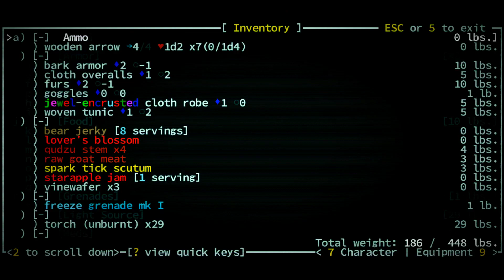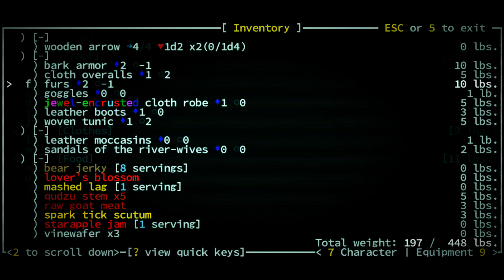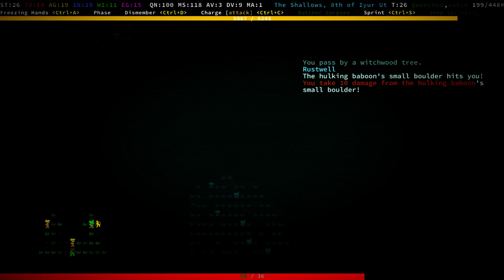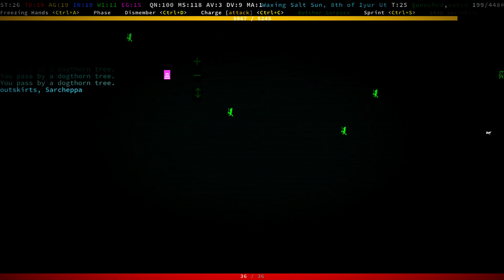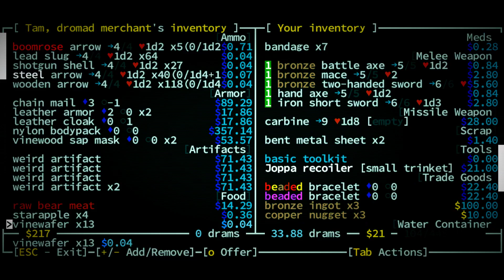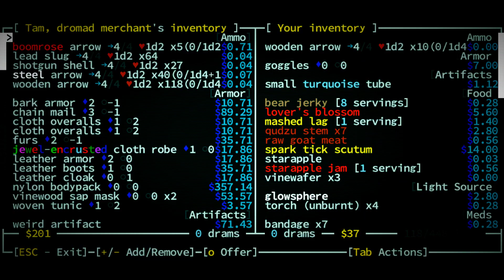Caves of Qud, Spontaneously-combusting Phasing Centaur EP 03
We embark on one more adventure in Caves of Qud (run:06). This time I will try to do a very similar build to the last one.
Mutations:
Freezing Hands
Multiple Legs
Night Vision
Phasing
Spontaneous Combustion (D)
Mutated human Marauder who starts in Joppa.

Description of the game (from official website):
Caves of Qud is a science fantasy RPG & roguelike epic. It’s set in a far future that’s deeply simulated, richly cultured, and rife with sentient plants.